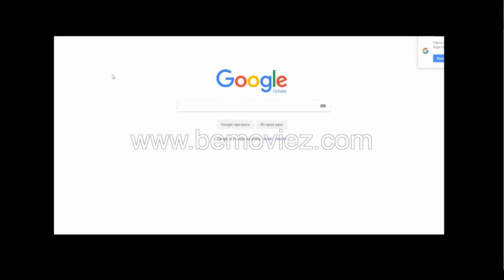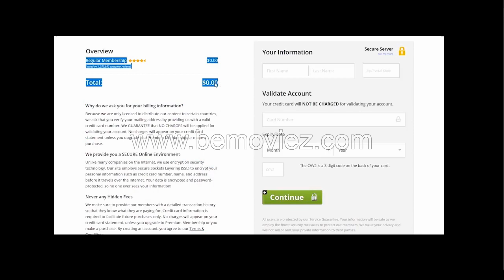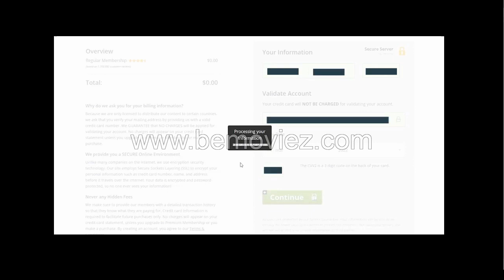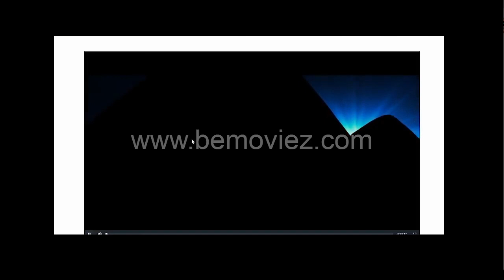Khodorkovsky (2011) filmes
Khodorkovsky, the richest Russian, challenges President Putin. A fight of the titans begins. Putin warns him. But Khodorkovsky comes back to Russia knowing that he will be imprisoned, once ... See full summary »